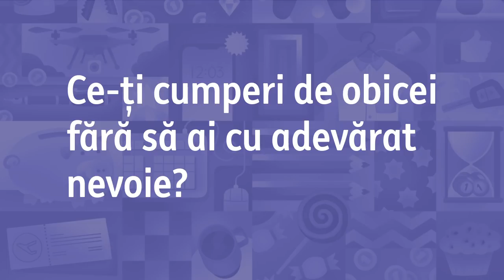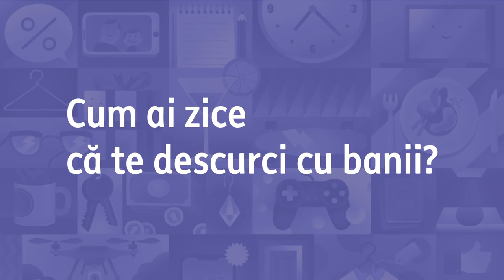Banii sunt facuti sa circule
Unii considera ca banii nu au nicio valoare daca nu-i dai pe ce-ti doresti, cand iti doresti. Poate fi o atitudine sanatoasa pentru starea ta de spirit dar periculoasa pentru economiile tale. Tu ce zici? Care e personalitatea ta financiara?